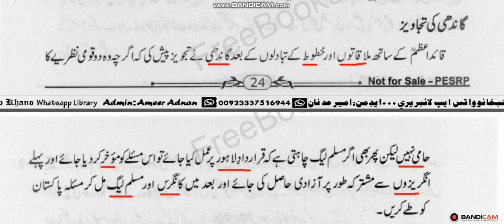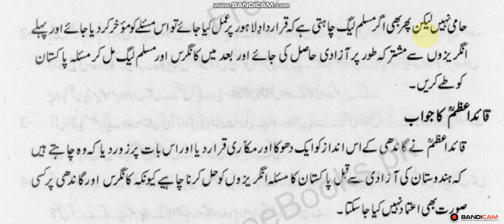Pak.st Class 8,Unit 2,Making of Pakistan ,گاندھی کی تجاویز اور قایداعظم کا جواب